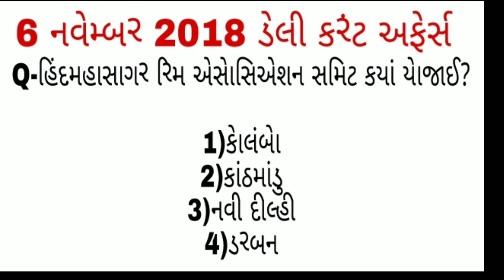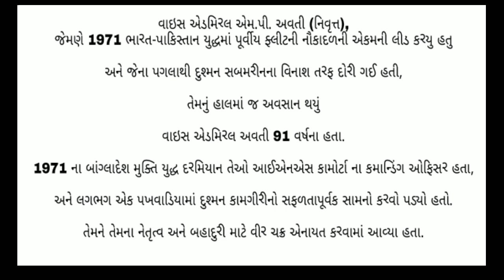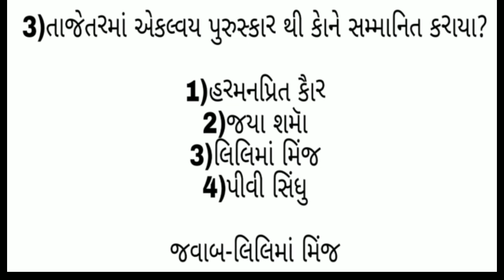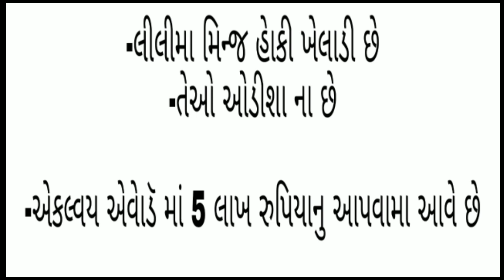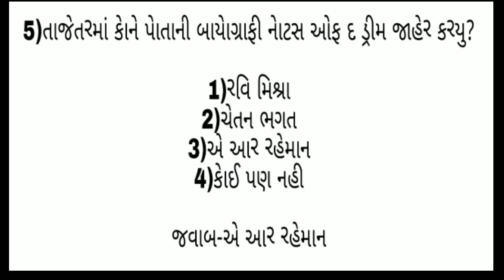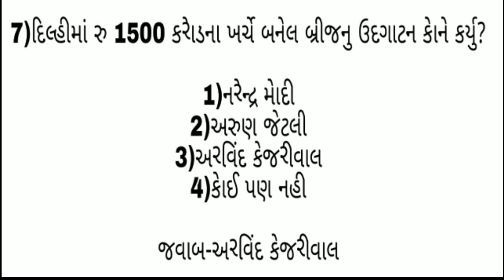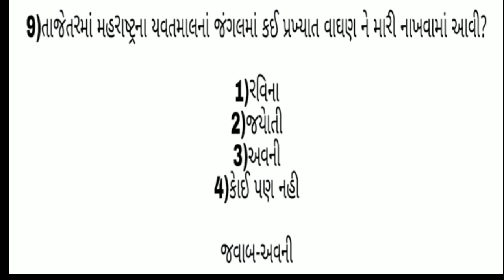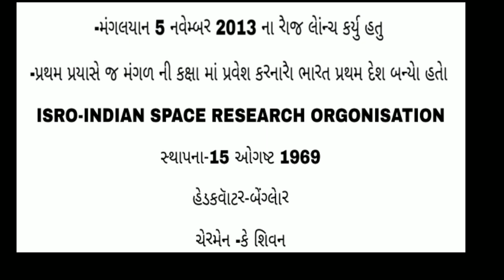6 NOVEMBER DAILY DOSE OF CURRENT AFFAIRS IN GUJARATI SOLUTIONCLASSES #133